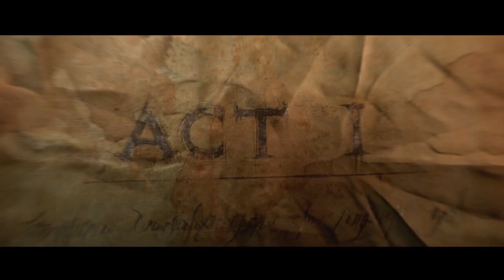~1~ The Falling Star, Diablo III